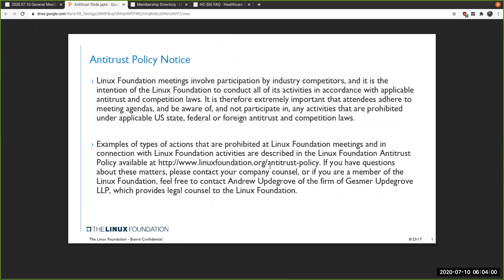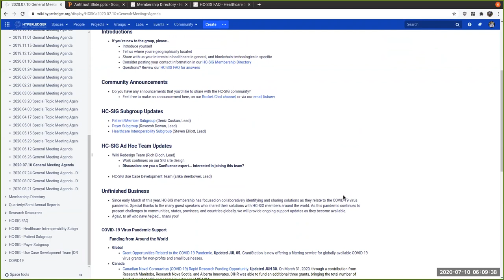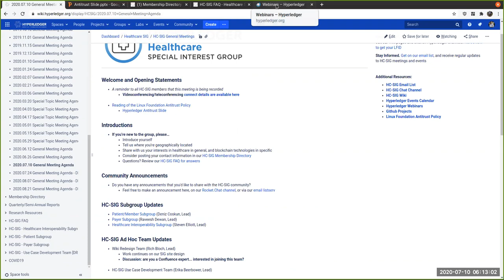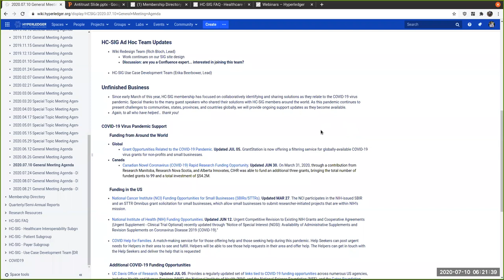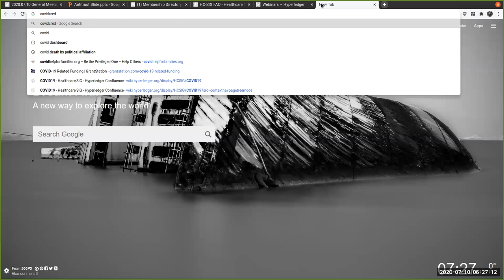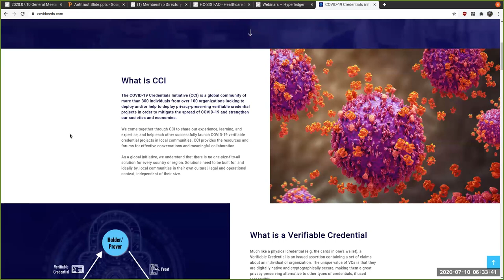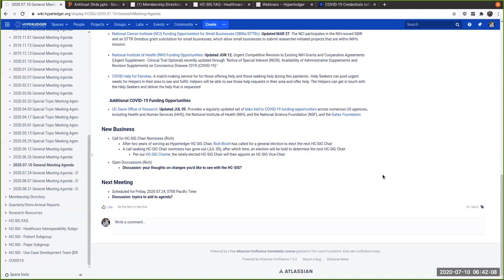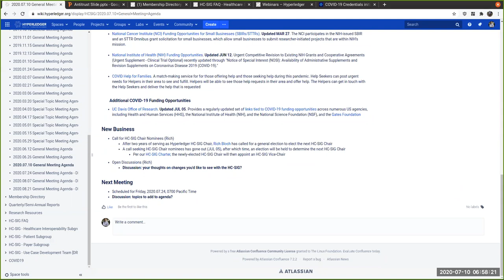2020.07.10 Healthcare SIG General Meeting